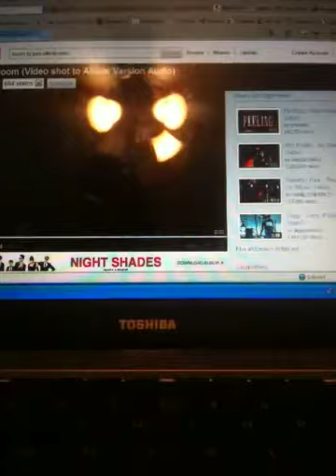i me: 2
Write ur comments